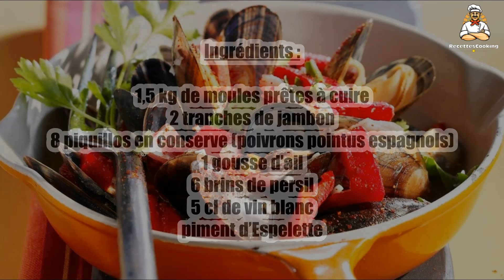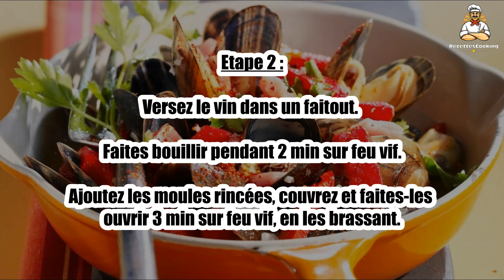Recette : Moules basquaises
Bonjour à tous, aujourd’hui recettescooking.com vous présente la recette suivante : Moules basquaises

TEMPS TOTAL : 16 min
Préparation : 10 min
Cuisson : 6 min

Ingrédients :

1,5 kg de moules prêtes à cuire
2 tranches de jambon
8 piquillos en conserve (poivrons pointus espagnols)
1 gousse d’ail
6 brins de persil
5 cl de vin blanc
piment d’Espelette

Etape 1 : Rincez et égouttez les piquillos. Coupez-les en lanières.

Coupez le jambon en tout petits dés. Pelez, dégermez et hachez l’ail.

Etape 2 : Versez le vin dans un faitout. Faites bouillir pendant 2 min sur feu vif.

Ajoutez les moules rincées, couvrez et faites-les ouvrir 3 min sur feu vif, en les brassant.

Etape 3 : Ajoutez les piquillos, le jambon et l’ail. Couvrez et laissez cuire encore 1 min en secouant le faitout.

Hors du feu, ajoutez du piment et parsemez de persil ciselé.

00:00 Recette : Moules basquaises
00:20 Informations sur le temps de cuisson
00:32 Ingrédients
00:46 Etape 1 : Moules basquaises
01:00 Etape 2 : Moules basquaises
01:16 Etape 3 : Moules basquaises